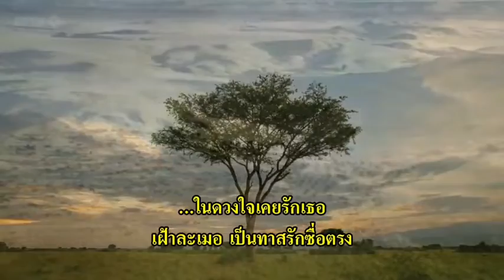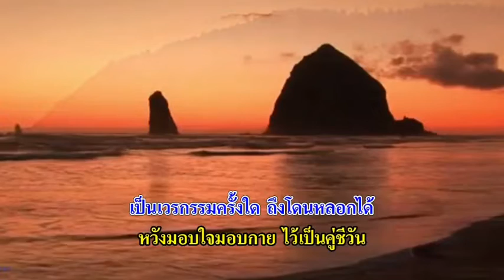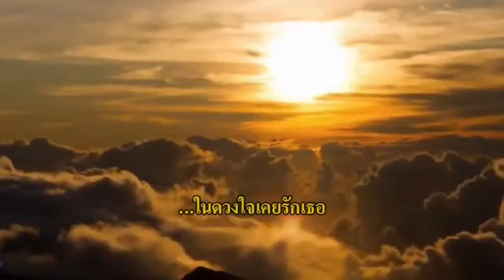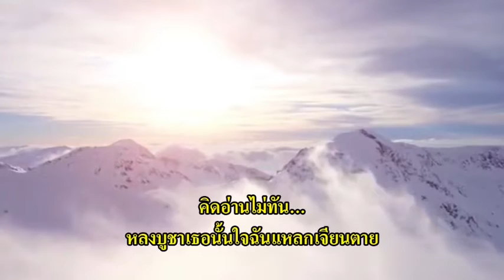1164 ทาสรัก -วิภารัตน์ เปรื่องสุวรรณ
ทำนอง : ไทยเดิม 'ลาวสมเด็จ'
ประพันธ์เพลง 13,14 มิ.ย. 2525
น.ต. สมศักดิ์ เอกบุตร รน. เรียบเรียงเสียงฯ
บันทึกเสียง 5 ม.ค. 2563